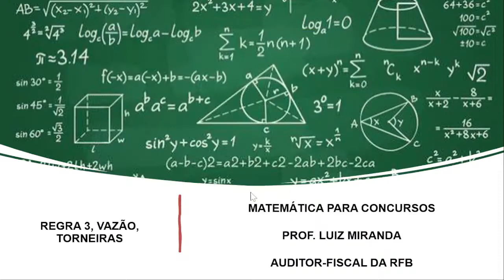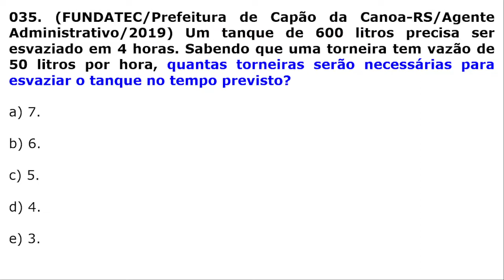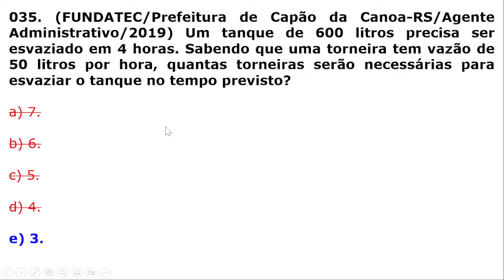Matemática p/Concursos-Regra de 3-Questão 035 (FUNDATEC) - Torneiras Necessárias p/Esvaziar o Tanque